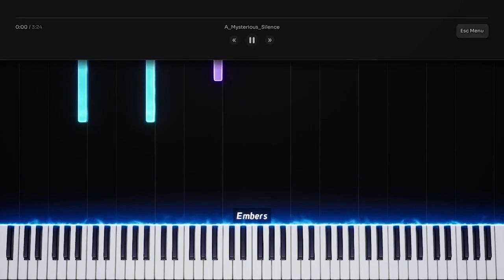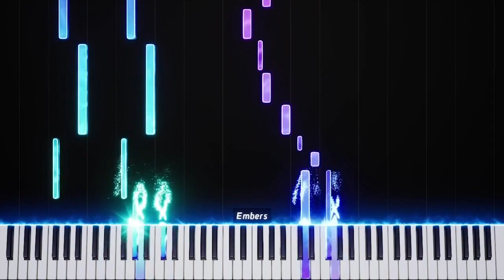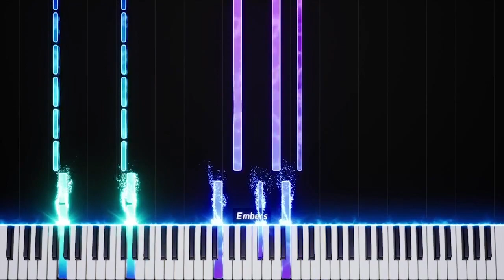The Mysterious Silence | Original Composition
I made this a while back and decided to upload it to yt.
This is my original song.
Art by midjourney.